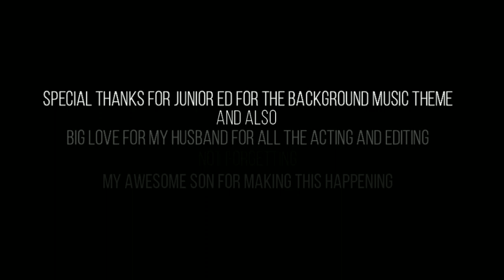Mondow Bavang Biau (Biau River Ghost) part 2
Coloboration with Junior Ed